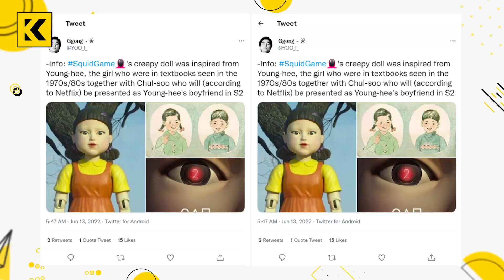LEBIH GILA LAGI! GONG YOO BAKAL DAPET PERAN YANG LEBIH PENTING DI SQUID GAME SEASON 2